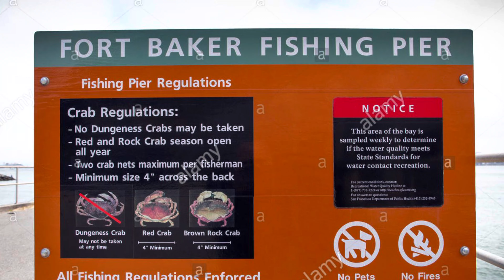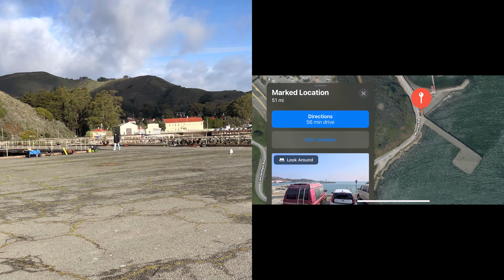EP65: Fort Baker Pier Crabbing | Successful Catch | Golden Gate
Another successful crabbing at Fort Baker Pier to enjoy and relax the day. Caught 43 pieces of rock crab.